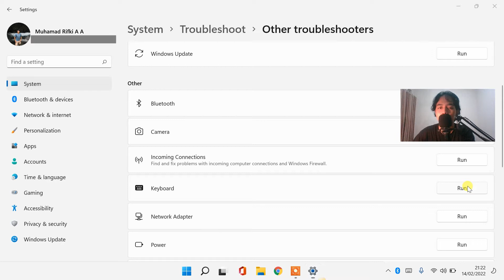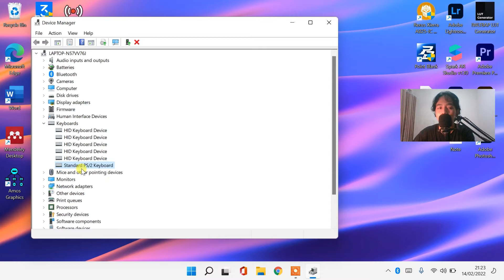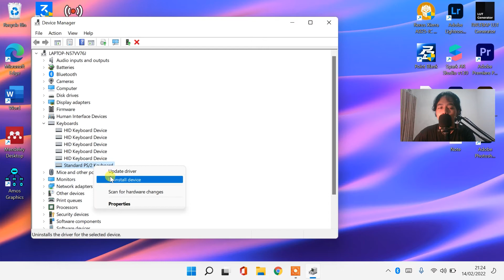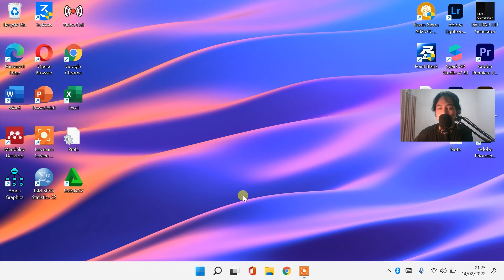CARA MENGATASI KEYBOARD LAPTOP TIDAK BISA MENGETIK, DIPENCET, DITEKAN DAN MATI DI WINDOWS 10/11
𝗛𝗮𝗹𝗼 𝗪𝗮𝗿𝗴𝗮 𝗗𝗶𝗴𝗶𝘁𝗮𝗹 !
SOLUSI KEYBOARD BERFUNGSI SEBAGIAN:
Sangat membantu untuk mengembangkan channel ini heheh 😁

CARA MENGATASI KEYBOARD ERROR TIDAK BISA MENGETIK, DIPENCET, DITEKAN DAN MATI DI LAPTOP WINDOWS 10/11
1 tombol keyboard laptop tidak berfungsi
cara jika keyboard laptop tidak berfungsi
1 tombol keyboard tidak berfungsi
1 tombol keyboard laptop tidak berfungsi
cara memperbaiki keyboard laptop asus yang tidak bisa dipencet
1 tombol keyboard laptop tidak berfungsi
1 tombol keyboard tidak berfungsi
2 tombol keyboard tidak berfungsi